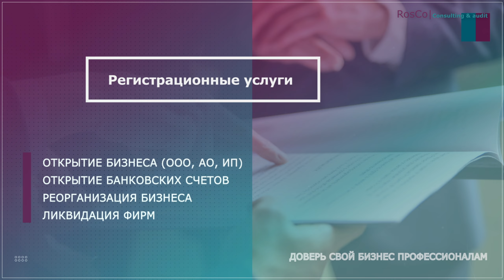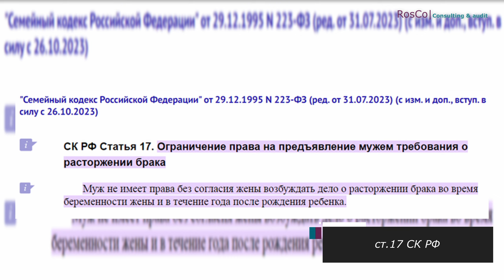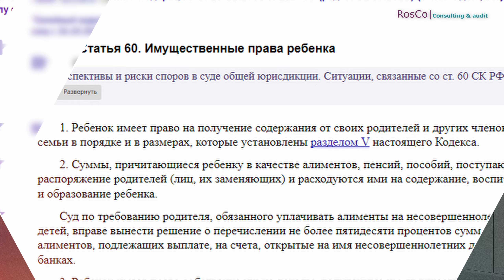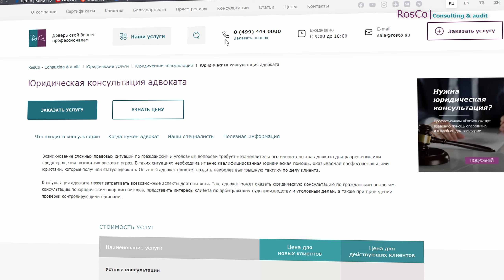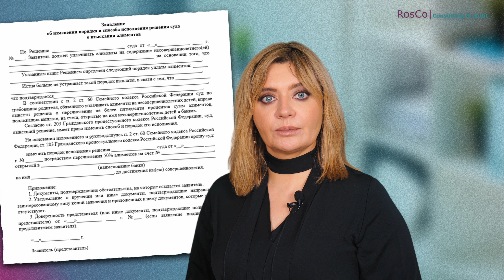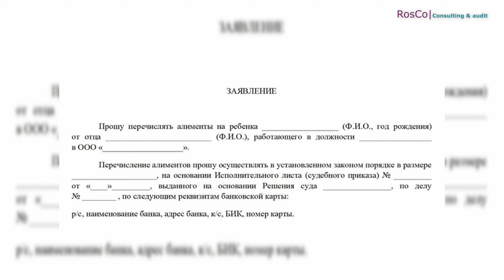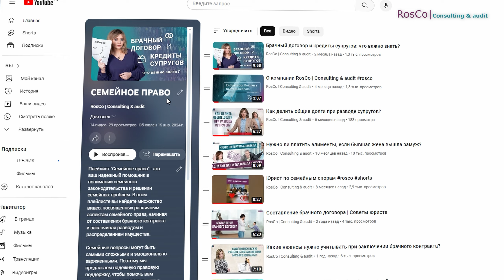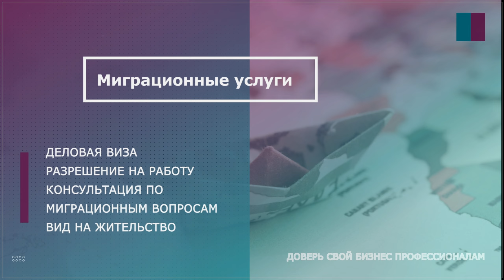Отчет о расходовании алиментов обязанность или личная инициатива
Таймкоды:
00:00 Вступление
00:46 Отчетность по алиментным обязательствам — что это такое?
01:42 Отчет об их использовании предоставляется, если алименты выплачиваются бывшей супруге?
03:49 Как потребовать отчет по алиментам?
05:07 Как подать исковое заявление на предоставление отчета о расходовании алиментов?

Как показывает судебная практика, после развода, чаще всего, дети остаются с матерью, а отец обязан выплачивать алименты.

Как можно проконтролировать, используются ли деньги, выплачиваемые отцом, на нужды ребенка? Возможно ли обязать мать предоставлять отчет о расходовании алиментных средств? Может ли отец самостоятельно контролировать алиментные траты? Обо всех этих нюансах узнаете в нашем новом видео.